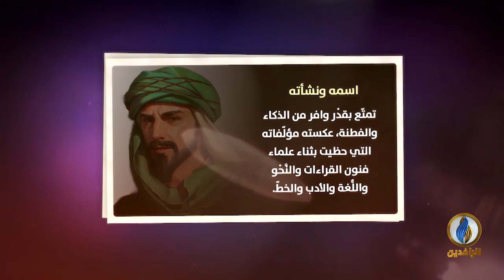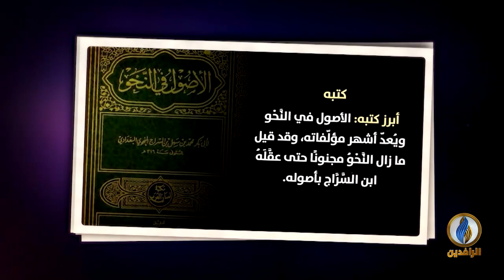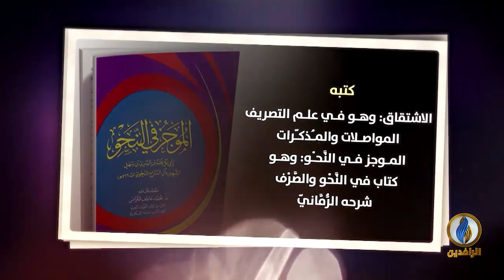لسان_العرب | سيرة عالم - ابن السَّرَّاج - صاحب الأصول في النَّحْو